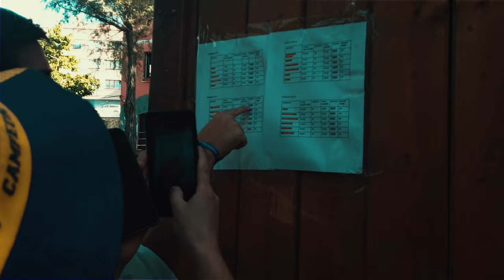Yoel Hernandez - Cantaré - Viaje a España (Video Oficial)